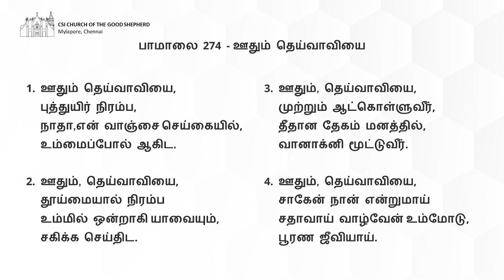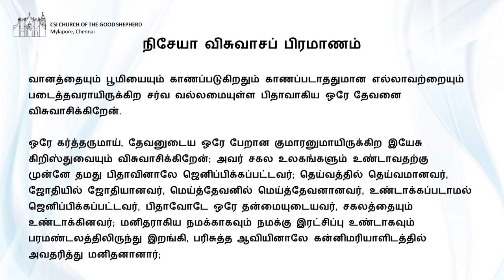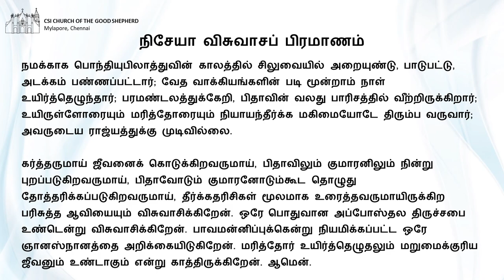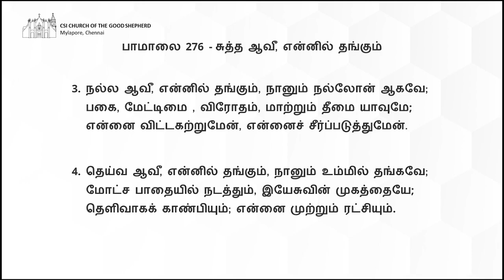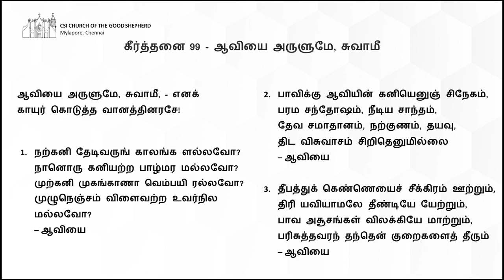CSI Church of the Good Shepherd, Mylapore | Holiday of Pentecost | Sunday Worship | May 23, 2021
Today is the "Holiday of Pentecost", the Christian holiday of Pentecost is a moveable feast, which is celebrated on the 50th day from Easter Sunday. It commemorates the descent of the Holy Spirit upon the Apostles and other followers of Jesus Christ while they were in Jerusalem celebrating the Feast of Weeks, as described in the Acts of the Apostles.

Thank you, stay safe and healthy, God bless you!